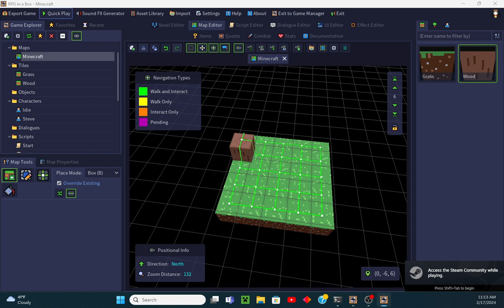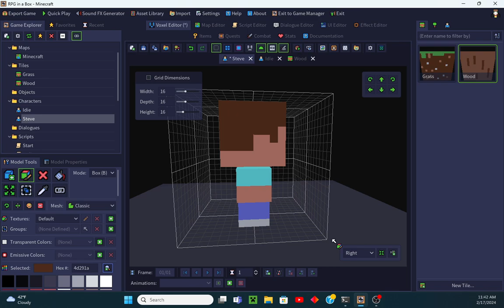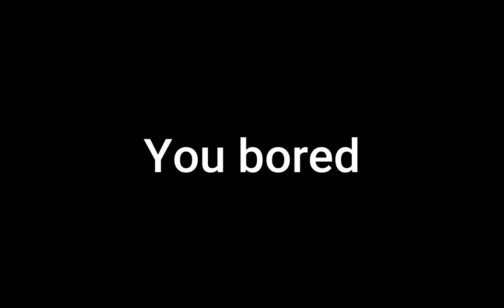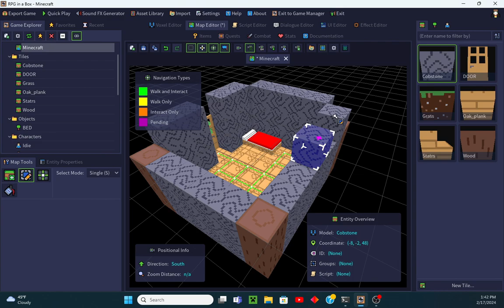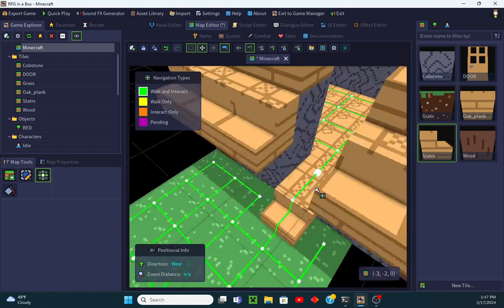Making Minecraft pt2